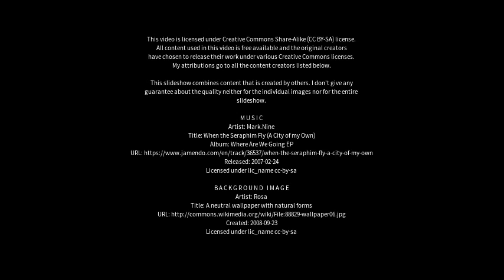Best places to visit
Best places to visit - Fyzābād (India) Best places to visit - Slideshows from all over the world - City trips, nature pictures, etc.